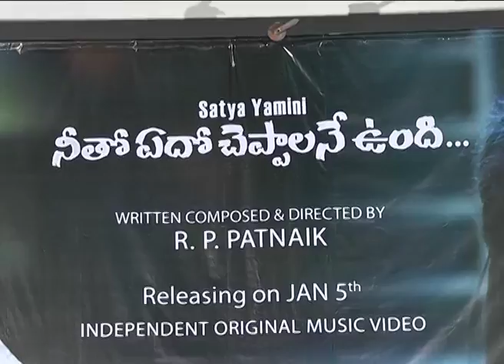Neetho Edho Cheppalane Undi Song Release Press Meet - R.P Patnaik || iQlik Movies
watch Neetho Edho Cheppalane Undi Song Release Press Meet - R.P Patnaik || iQlik Movies